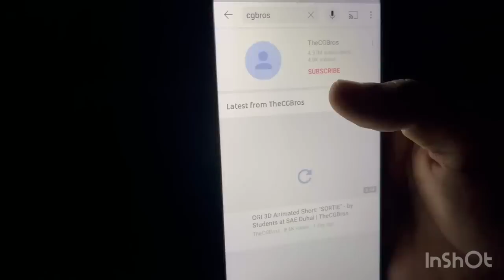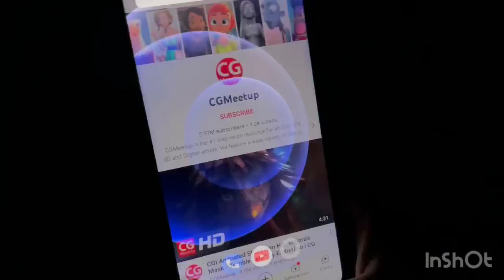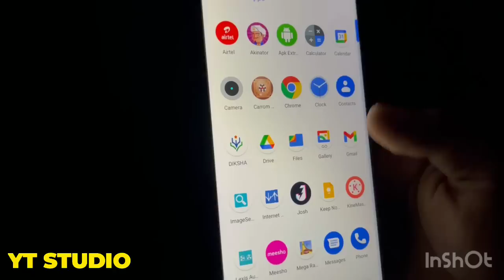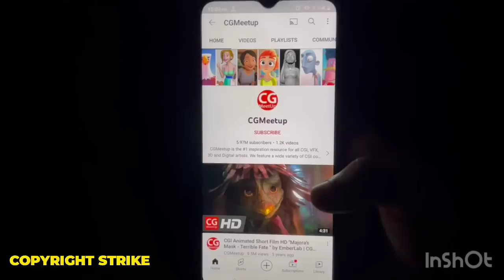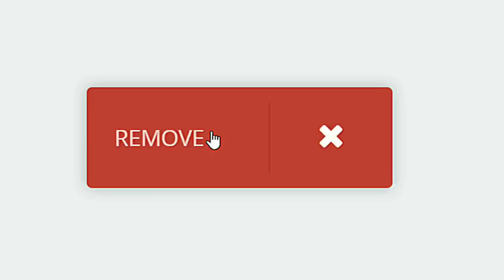1 Mistake - Channel Delete 😭(MUST Watch)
1 Mistake - Channel Delete 😭(MUST Watch)

QUERIES SOLVED :
Facts background music
Voice editing
Fact video background music
Haider akin
Voice over video kaise banaye
Fact channel kis category me aata hai
Fact channel background music
Fact background music

ABOUT THIS VIDEO :
In this video we are going to talk about a serious issue for all facts channels that leads to channel delete because of copyright takedown, so watch the video till end for proper understanding so that you'll be safe.

○ Under 500
○ Under 1,000
○ Under 2,000
○ 1st Future Mic
○ 2nd Future Mic

GEARS ⚙️ I USE :
○ Overhead Stand
○ TWS Earbuds

TIME STAMPS ⌛ :
00:00 : Context
01:39 : Channel Delete
05:43 : Precautions